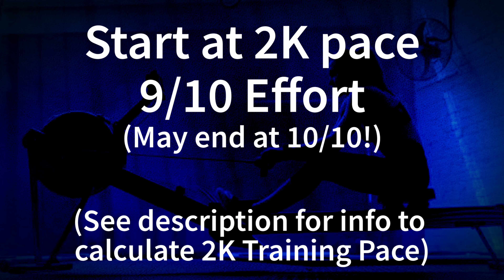MAX Intensity RowAlong Workout | 30 Minute Rowing Challenge - Day 30 (No Music)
Complete the final workout in the 30-Day RowAlong Challenge! 🚣‍♂️ Whether you’re tackling all 30 rows in 30 days or as your schedule allows, this series is designed to build your rowing fitness and power.

This 30-minute, MAX Intensity row will push your endurance and strength to new levels.

Workout Details:

Pace Guide: Aim for 2K pace or faster (see below for 2K pacing tips).
Effort Level: 10/10 – push your limits!
Speech Level: Hard (this one’s a true challenge!)

🔹 Rowing Tips: Start steady at your 2K pace, and evaluate every 5 intervals if you can pick up speed. Remember, pacing is essential for finishing strong. Whether you're on Day 1, Day 30, or anywhere in between, this series is about reaching your goals – one row at a time!"

Why MAX Intensity? This workout is a top-tier row on the Intensity Pyramid. It’s all about testing your power, mental toughness, and endurance. Make each stroke count, and end this 30-day journey strong!

00:00 Introduction
03:15 Warmup
00:02 RowAlong Workout
39:53 Cooldown and time to stretch while I sign off.

                                      🔵🔵🔵 SHOWING SUPPORT FOR ROWALONG 🔵🔵🔵

I've been asked a few times about the best way to support what I'm doing.
More views lead to more views - and I'm really just interested in getting more people on board to RowAlong with. (Make sure to click the notification bell to be alerted when I upload new workouts)

That said, I know that there are some people who want to show their support financially, and as much as I've shied away from giving out links to this before - I've been advised to at least provide the links - to stop someone spoofing me!! So.

But seriously - just keep watching, that's all I ask!!

This workout is provided as usual WITHOUT MUSIC. If you want music,  why not load up another YouTube tab, or maybe Soundcloud and pick your own tunes. As always, follow me for stroke rate. And I'll keep you company for the row with training tips, technique tips, and my usual general waffle.

ℹℹℹℹℹℹ - 2K training paces are based on your current best performance to row 2000m. Set your monitor to 2000m and row it as fast as you can. When you're finished either look at the memory screen for that row, and note the Average /500m pace - or just divide your time by 4 to find that out.

For instance - if you rowed your 2000m in 8m20 - the average pace for 500m is 2m05. It doesn't matter if you started at 1m50 and then slowed down to 2:20 by the end - your average across the whole row is 2m05.

So when I give a pace guide saying "2K + 18 seconds" - that means that you take your 2K time, and add 18 seconds to it (in the above example, 2:05 + 18 = 2m23 pace.) Just be sure to set your monitor so it displays your /500m pace so you can stay on target.

Every time you think you're getting faster, rather than just arbitrarily changing the pace guide - do another 2000m test to find your current 2K average time - and then work from that.  ℹℹℹℹℹℹ

(Affilliate Links):

***Rowing***
Concept 2 Rowing Machine
Polar H7 Heart Rate Sensor
Concept 2 Phone Holder
Jabra 65t Elite Earbuds
Dyson Fan
Macbook Pro for RowPro software

Saris Hammer (For road bike on Zwift)

*for info, RowAlong used to be PDP - but the name was changed to RowAlong in 2020.
Before starting any new fitness regimen, it's important to consult with your healthcare provider to ensure it's appropriate for you. Do not begin this row or program if advised against by your healthcare professional. Participation in any exercises or information provided on this channel, including videos or comments, is at your own risk. John at RowAlong will not be liable for any harm, injury, or damage resulting from this information.